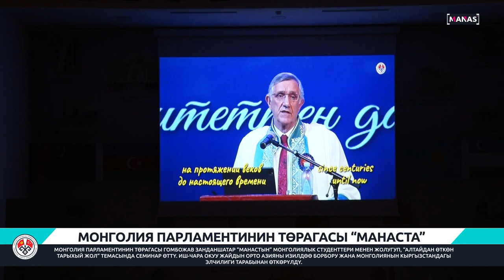МОНГОЛИЯ ПАРЛАМЕНТИНИН ТӨРАГАСЫ "МАНАСТА" / MOĞOLİSTAN MECLİS BAŞKANI MANAS’TA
МОНГОЛИЯ ПАРЛАМЕНТИНИН ТӨРАГАСЫ ГОМБОЖАВ ЗАНДАНШАТАР "МАНАСТЫН" МОНГОЛИЯЛЫК СТУДЕНТТЕРИ МЕНЕН ЖОЛУГУП, "АЛТАЙДАН ӨТКӨН ТАРЫХЫЙ ЖОЛ" ТЕМАСЫНДА СЕМИНАР ӨТТҮ. ИШ-ЧАРА ОКУУ ЖАЙДЫН ОРТО АЗИЯНЫ ИЗИЛДӨӨ БОРБОРУ ЖАНА МОНГОЛИЯНЫН КЫРГЫЗСТАНДАГЫ ЭЛЧИЛИГИ ТАРАБЫНАН ӨТКӨРҮЛДҮ.

MANAS ÜNİVERSİTESİ ORTA ASYA ARAŞTIRMALARI MERKEZİ İLE MOĞOLİSTAN’IN BİŞKEK BÜYÜKELÇİLİĞİ’NİN İŞ BİRLİĞİ HALİNDE DÜZENLENEN PROGRAMDA, MOĞOLİSTAN MECLİS BAŞKANI GOMBOJAV ZANDANSHATAR, MANAS’IN MOĞOLİSTANLI ÖĞRENCİLERİYLE BULUŞTU, “ALTAY’DAN GEÇEN TARİHİ YOL” KONULU SEMİNER VERDİ.